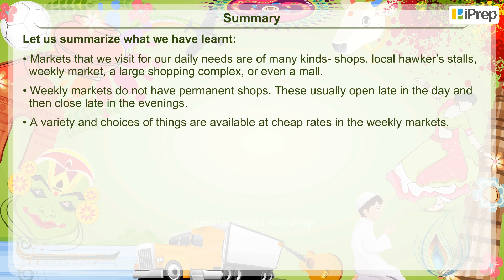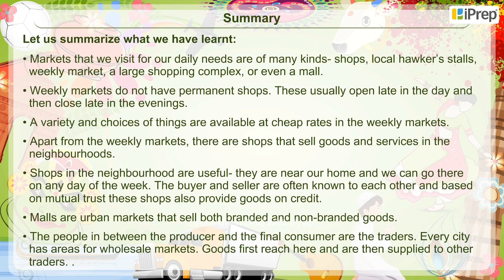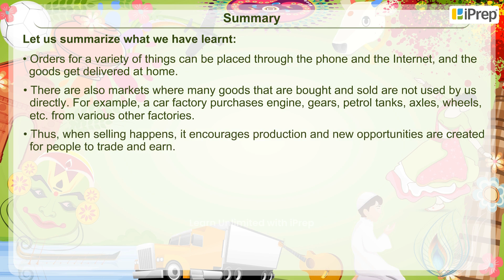Summary - Markets Around Us | Political Science | Class 7 | iPrep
In this video, we have explained Summary - Markets Around Us, an important concept in the chapter, Markets Around Us from Political Science for Class 7.

iPrep offers rich and comprehensive learning content for Nursery to 12th including:

✅ Chapter-Wise Assessments
✅ Co-curricular Courses
✅ Career Orientation